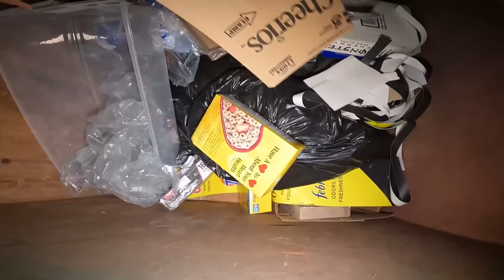This Dumpster Is Loaded Awesome Dumpster Diving Scores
MAIL
Curbside Junkies

🎬SUGGESTED VIDEOS
Don't forget to watch 📽 My other videos. Please check them out :

 • Dumpster Diving F...

 • Dumpster Diving O...

 • Dumpster Diving F...